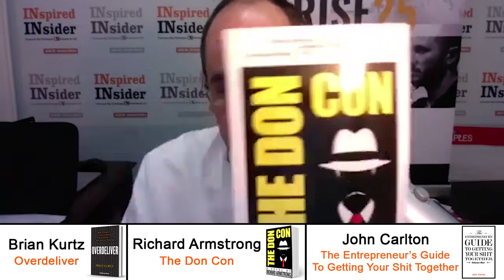Brian Kurtz, Richard Armstrong and John Carlton on InspiredInsider with Dr. Jeremy Weisz